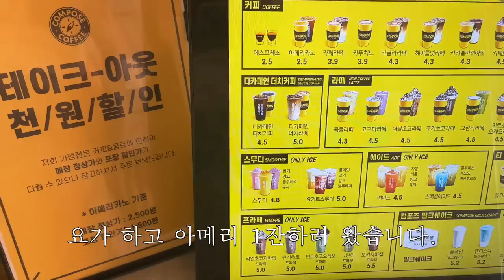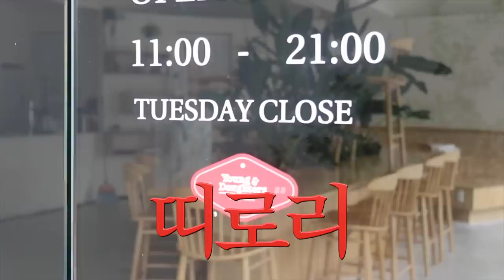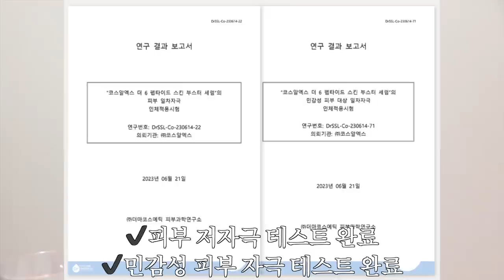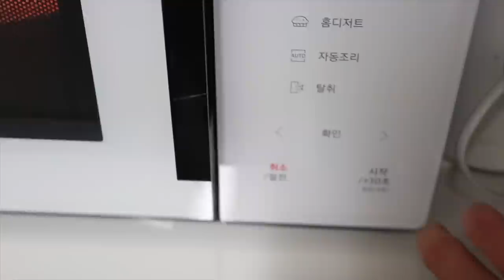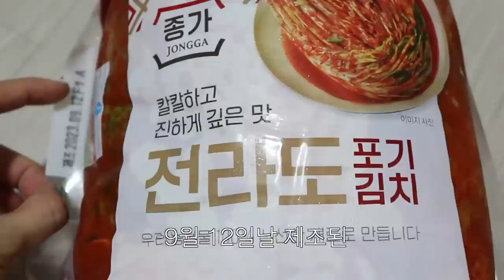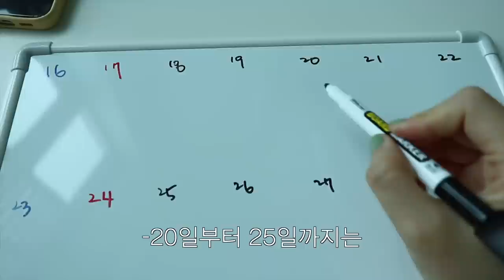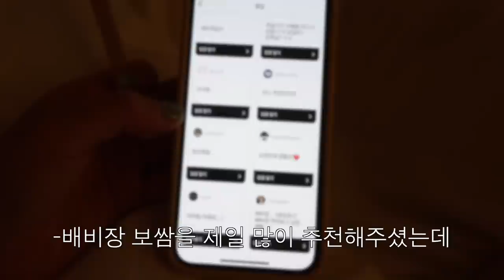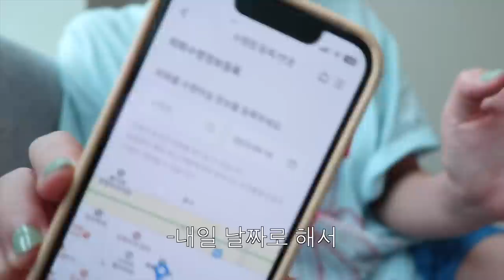방콕 여행 전 일상 브이로그 • F등급 연습생의 축가 연습 ••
코스알엑스 올리브영 단독 선런칭 혜택🕊️

①올리브영 선런칭 라이브
9/25(월) 저녁 8시~저녁 9시 10분
✔ 정상가 23,000원 👉🏻 라이브 특가 14,900원 (35% 할인)

②올리브영 선런칭 기획전
9/25(월)~9/26(화)
✔ 정상가 23,000원 👉🏻 라이브 특가 16,100원 (30% 할인)

제가 이번 영상에서 소개해드린 코스알엑스 선런칭 라이브 한정 혜택으로 2만원 이상 구매인증시 ‘비타민 세럼 본품+펩타이드 세럼 샘플’, 4만원 이상 구매인증시 ‘비타민 세럼 본품+레티놀 크림 본품’을 증정한다고 합니다🎙️!!

무려 본!품!을 증정해주는 이 이벤트는 선착순이라고 하니 뽐뿌가 오신 분들은 선착순을 꼭 노려보시길 바라요..🕊️🤍

⋆｡ ﾟ ☁︎｡ ⋆｡ ﾟ ☾ ﾟ ｡ ⋆｡ ﾟ ☁︎｡ ⋆｡ ﾟ ☾ ﾟ ｡ ⋆｡ ﾟ ☁︎｡ ⋆｡ ﾟ